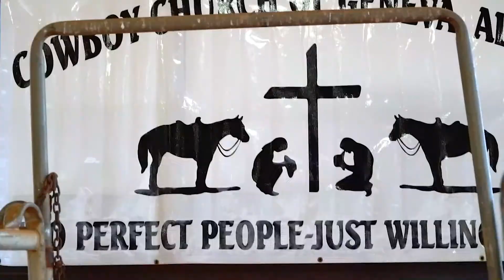Sons of Thunder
Bull riding revival held in New Brockton Alabama.

This video is for non profit and entertainment purposes only.